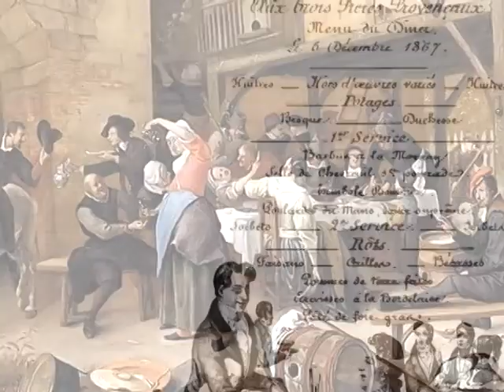Celebrity Chefs And A Culinary Revolution